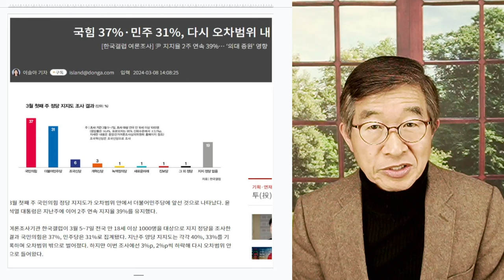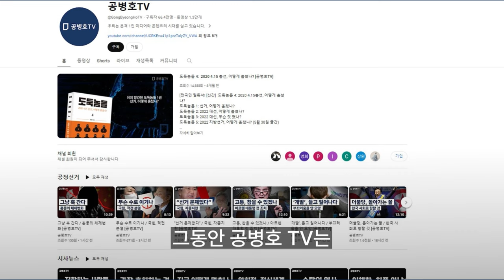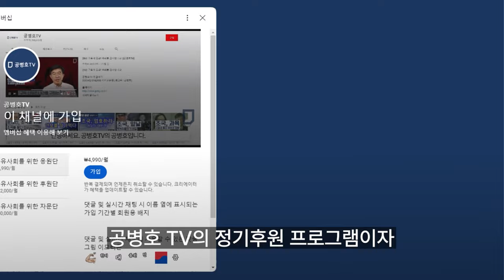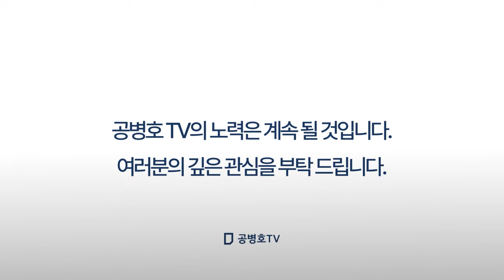여론 때문에 낙관? / 벌써 오차 범위 여론조사 결과 나오기 시작 / 사실을 직시하려는 냉철함 있어야 ./ 득표수를 만들잖아! [공병호TV]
Bitcoin : 3MTW849AkP2ftLeSK2teZHMmzLu7Z83s9U